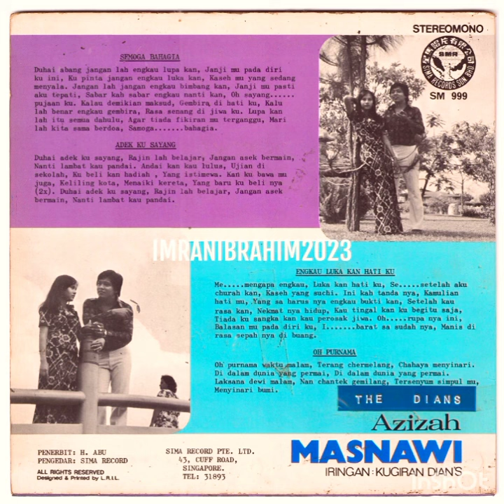"OH PURNAMA" Masnawi dan Kugiran Dian